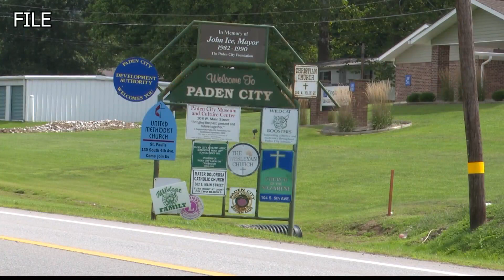Top Stories For Friday September 8, 2023